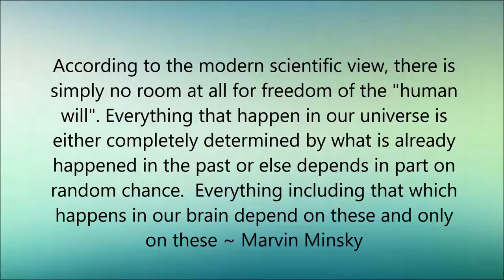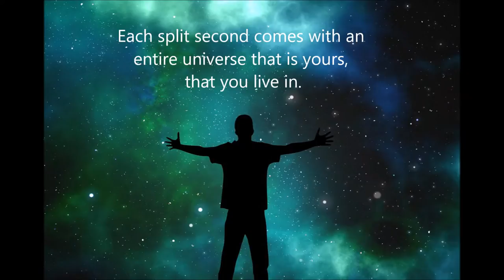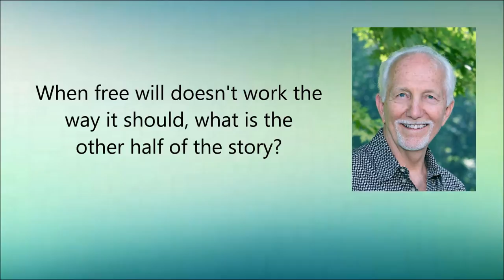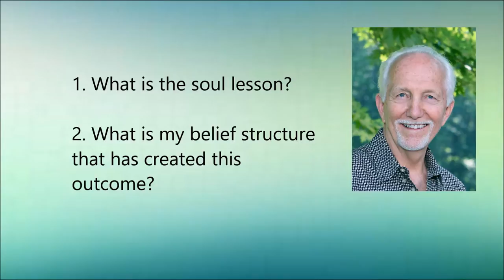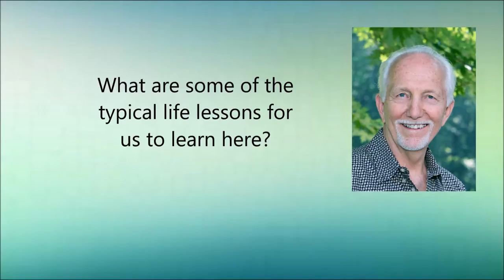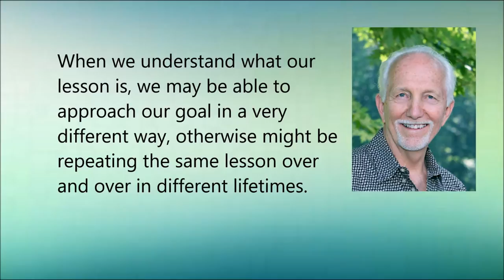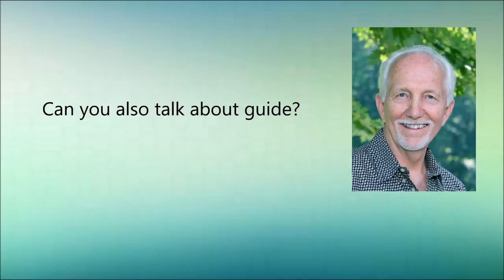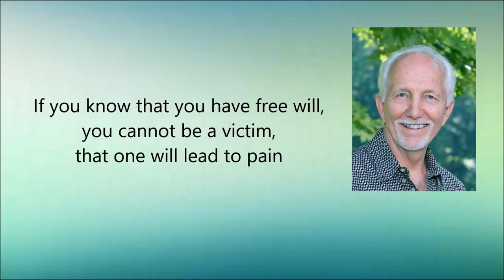What is Free Will? -- An interview with Dr. Richard Stammler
In this session, we're going to learn how we created our reality, how much free will do we have and why sometimes we have a hard time manifesting what we want and how we can change that.  Dr.Stammler will also dive into regression and talk about soul lessons, spiritual guide and how to live our life from the whole self perspective.